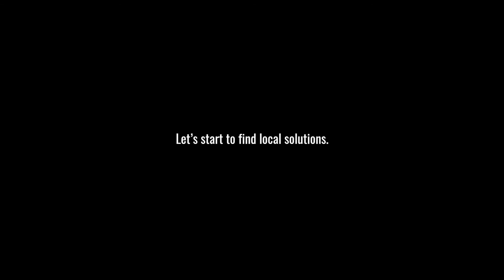Yannick Lamazou - of cheese and bears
StoriesofCoexistence France: In the summer month Yannick Lamazou is working hard up in the Pyrenees. Together with his dog Patou he is herding his sheep and produces cheese. With a bear print on the cheese he shows how to live with large carnivores.